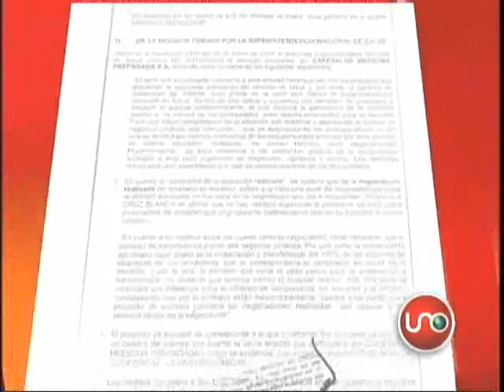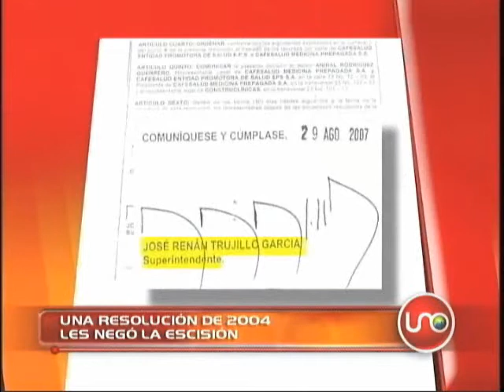Una resolución de 2004 les negó la escisión